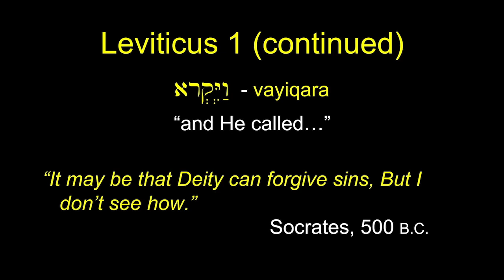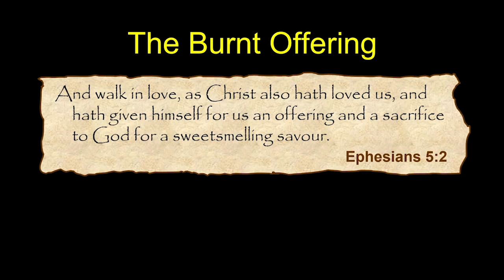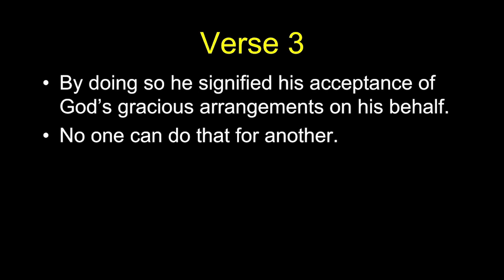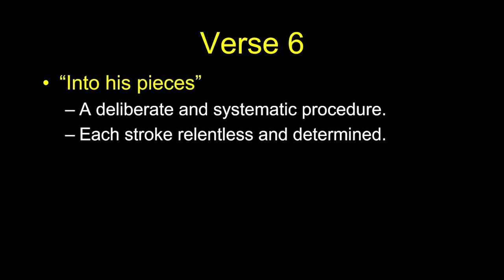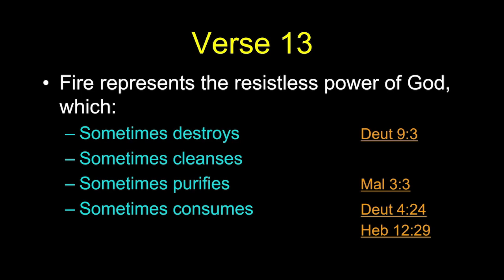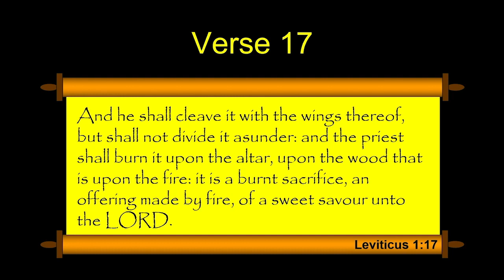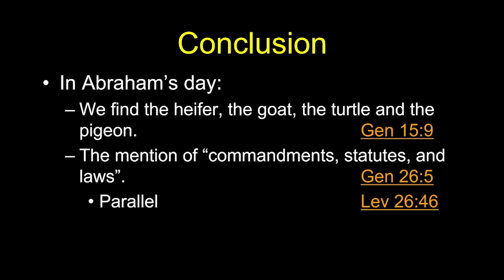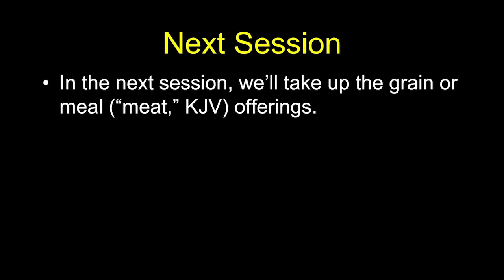Chuck Missler- Leviticus Session 2. Chapter 1